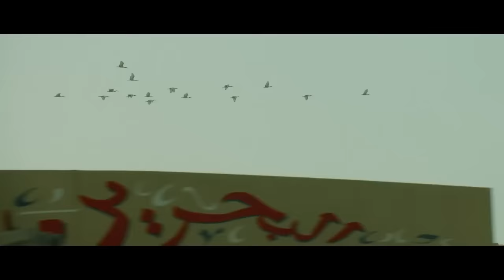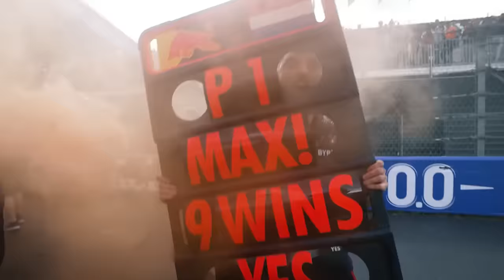RED BULL ADMITE ESTAR PERDIDA E PEDE "UM TEMPO" / MERCEDES / ALONSO / AUDI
👍 PARCEIROS

Sergio Milani
@scuderiamilani (Twitter)

João 3:16

00:00 - Introdução
00:50 - Audi com 5 problemas
03:24 - Alonso critica os... críticos
05:45 - Mercedes ainda não entende perda de performance
06:51 - Horner admite que estão perdidos e precisam de tempo